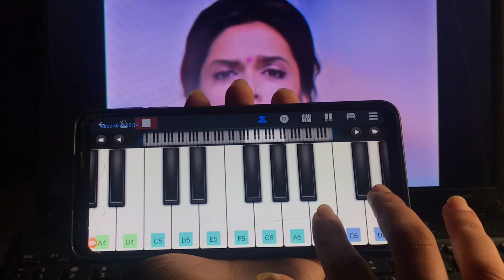Chennai Express Theme | Piano Cover | Iconic Bollywood Score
All aboard! Relive the magic of Shah Rukh Khan's Chennai Express with my soulful piano cover of the iconic background score!  Get ready to hum along and reminisce about the blockbuster film!